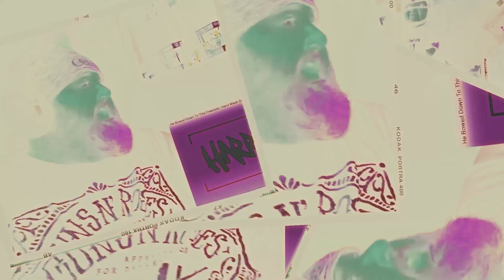Harry Mack Omegle Bars 85 Reaction by BPD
🎁I created an Amazon Gift list if you'd like to help the channel upgrade equipment

Suggestions Requests?